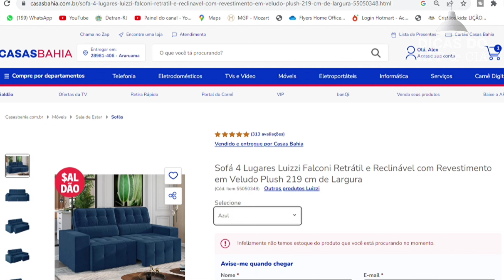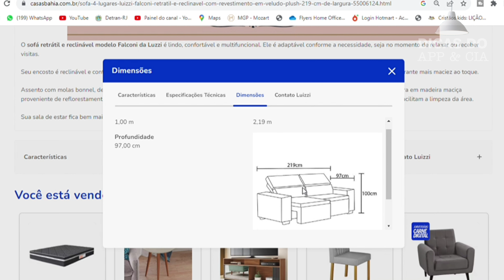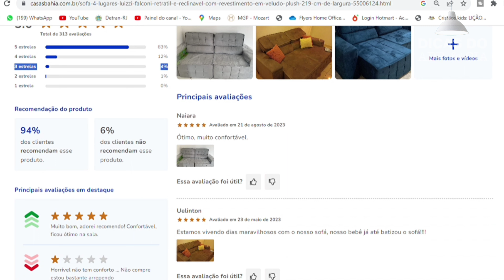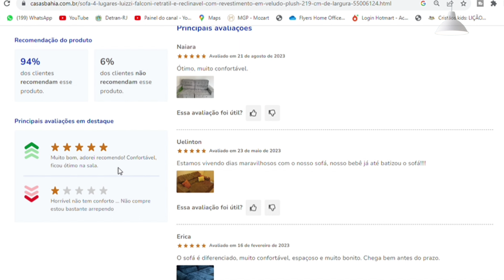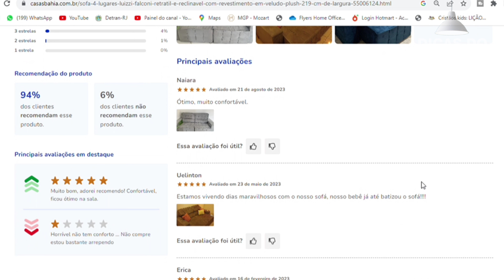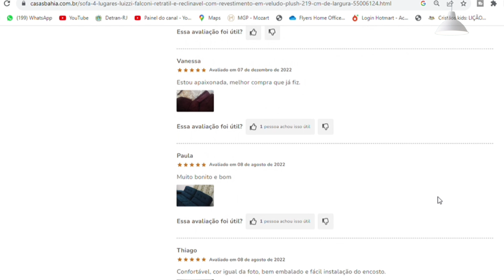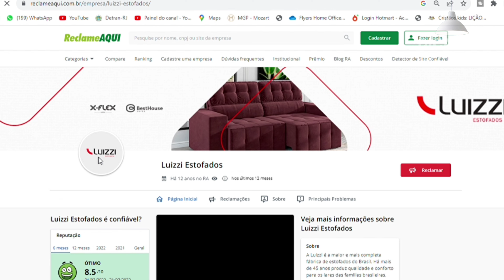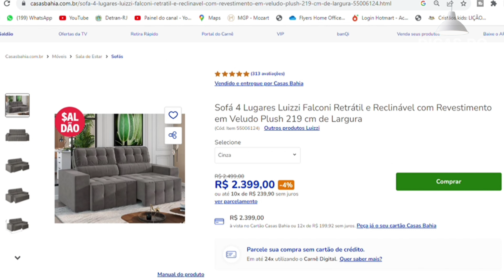SOFÁ LUIZZI FALCONI RETRÁTIL E RECLINÁVEL COM 4 LUGARES - REVESTIMENTO EM TECIDO VELUDO SUEDE PLUSH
Sofá 4 Lugares Luizzi Falconi Retrátil e Reclinável com Revestimento em Veludo Plush 219 cm de Largura

00:00 - Deixe o Like no video
00:25 - Introdução
1:38 - Apresentação do sofá
5:45 - Cores
06:40 Preço
07:38 Dimensões
08:10 Avaliação e comentários
13:50 Avaliação da marca no reclame aqui

O sofá retrátil e reclinável modelo Falconi da Luzzi é lindo, confortável e multifuncional. Ele é adaptável conforme a necessidade, seja no momento de relaxar ou receber visitas.

CARACTERÍSTICAS:
Altura (cm)
100
Largura (cm)
219
Quantidade de lugares
4 lugares
Pés
Sim
Profundidade (cm)
151
Almofadas do assento
Fixas
Almofadas do encosto
Fixas
Características Gerais
- Retrátil e Reclinável
- Espuma D28
- Madeira maciça
- Altura do assento ao piso: 46cm
- Mola Bonnel
- Sapatas plásticas
- Peso máximo suportado: 110kg por assento
- Revestido em Veludo Plush
Material
Mola Bonnel / Espuma D28 /Madeira maciça
Com braços
sim
Divisão entre os lugares
sim
Assento com extensão
sim
Assento retrátil
Sim
Chaise
Não possui

ESPECIFICAÇÕES TÉCNICAS:
Densidade do assento
D-28
Densidade do encosto
D-28
Estrutura
Madeira maciça
Fixação do tecido
Grampo
Revestimento
Veludo
Material interno
- Espuma
- Mola
Peso suportado (kg)
110kg
- 1 Sofá 4 Lugares Luizzi Falconi Retrátil e Reclinável com Revestimento em Veludo Plush 219cm de Largura
Garantia
3 meses
Atenção
- Não nos responsabilizamos pela montagem ou instalação do produto
- Foto meramente ilustrativa
Dificuldade de Montagem
Média
Observações
Item composto APENAS pelo Sofá 4 Lugares Luizzi Falconi Retrátil e Reclinável com Revestimento em Veludo Plush 219cm de Largura. Demais peças e acessórios são meramente ilustrativos e NÃO fazem parte do conteúdo da embalagem.
Entrega do Produto
- Não nos responsabilizamos pelo transporte por escadas/elevadores, guincho ou içamento deste produto.
- orientamos que este produto seja montado por um técnico de sua confiança, após a sua entrega
- Todas as instruções, manuais e peças necessárias para a montagem são fornecidas junto com o produto
- não nos responsabilizamos pela instalação/montagem

DIMENSÕES:
Altura
1,00 m
Largura
2,19 m
Profundidade
97,00 cm

CONTATO DO FABRICANTE LUIZZI:
Telefone
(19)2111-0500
E-mail/Site
Observações
Horário de atendimento: 08:00 às 18:00

IGNORE AS TAGS ABAIXO:

sofá 4 lugares luizzi falconi
sofa luizzi falconi
sofá luizzi falconi